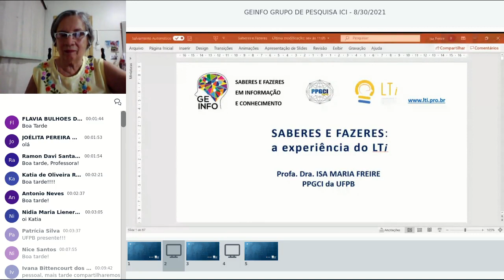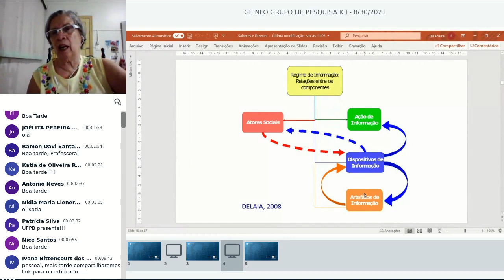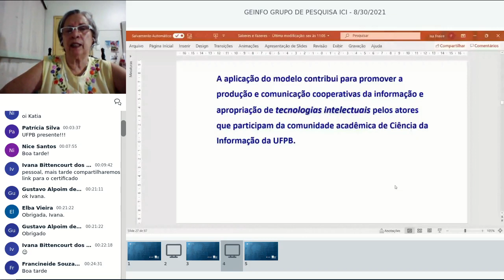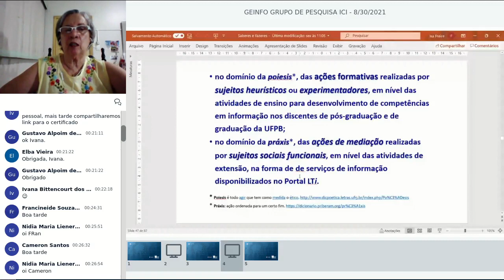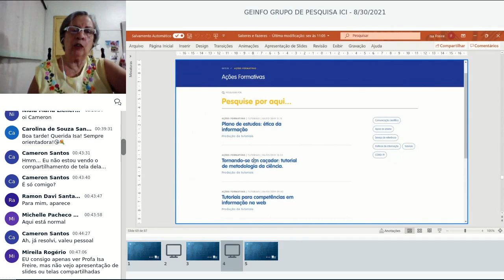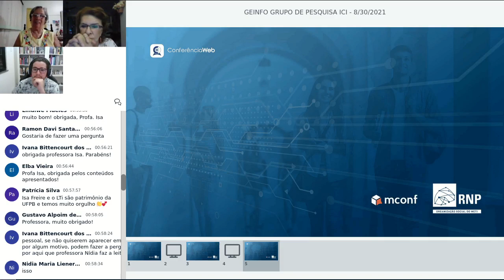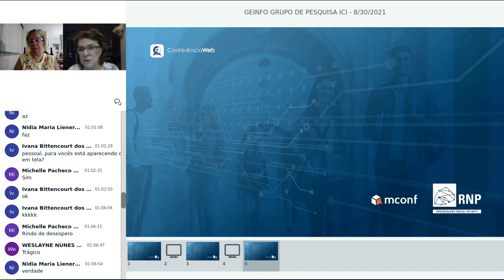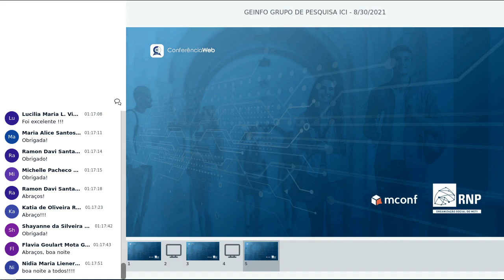Regimes Inforamação Isa Freire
Aula, em 30 de agosto de 2021, para o grupo de pesquisa Geinfo sobre Regimes de Informação.